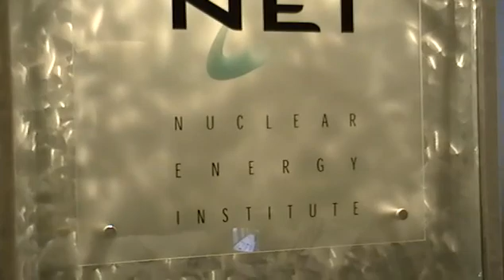Dr. Yujie Dong Briefs Nuclear Energy Institute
Dr. Yujie Dong is the Director of the High Temperature Reactor Design Division, Institute of Nuclear and New Energy Technology (INET) at Tsinghua University, Beijing, China

Dr. Dong is leading the team that is developing the Pebble Bed Modular Reactor (PBMR).  His team has built a functioning PBMR research reactor about 40 miles northwest of Beijing near the Great Wall.